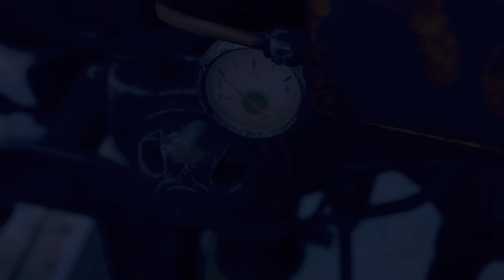GONNA NEED A BIGGER BOAT!!! | Vegeta Plays Resident Evil 4 Remake - Part 3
Thumbnail Made By: Hizaki Studio